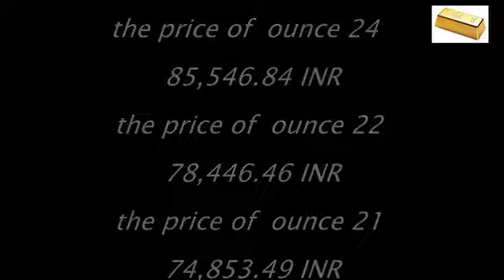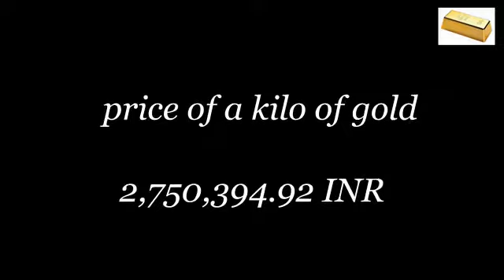Indian Gold Price today 5/2/2018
Gold Price Chart,Live Spot Gold Rates,Gold Price Per Ounce/Gr,Gold Prices Today,Price of Gold Per Ounce,Gold Price Today,Live Gold Prices,Latest Price Of Gold Today,The Bullion Desk